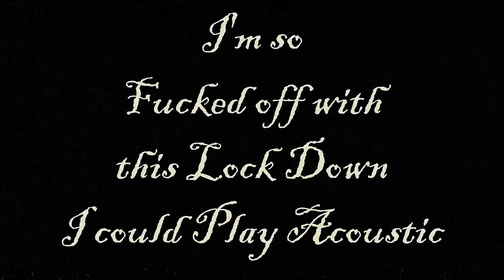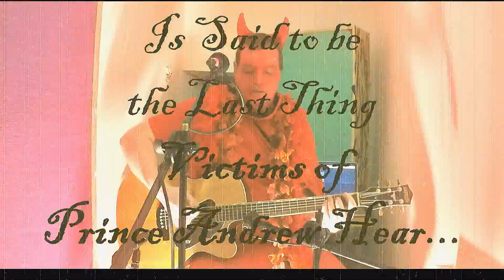Performance Enhancing Suppositories - This Lock Down Must End Soon or Stuff Like THIS Will Happen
So far 2021 has been even crappier than last year for most of us, eh? Fortunately for the rest of you; you haven't panic-bought all the beer or my village would be like "the Purge"!
Silver linings though: squeezing granny over for Christmas dinner last December means that there's one less present to buy next year!
RESULT!
Here's some lovely, ambient, Country and Western, finger-picked, Folky, Scottish, old-person music I recorded because I was about to "Kurt Cobain" myself with boredom and it's the closest to playing in a band we have at the minute because the parasite human race wants to live forever. WILL YOU ALL JUST DIE QUIETLY SO WE CAN PLAY LIVE?!!!

Fun bonus fact;
The "voice" at the start was actually picked up on my recording software accidentally! You can make up your own mind whether it's a spooky ghost or general interference in the recording! I personally reckon it's Granny  trying to convey to me, from beyond the grave; that my turkey roast last year was well worth it!